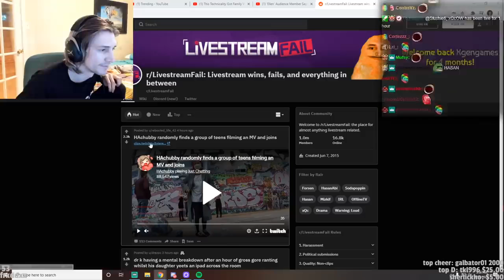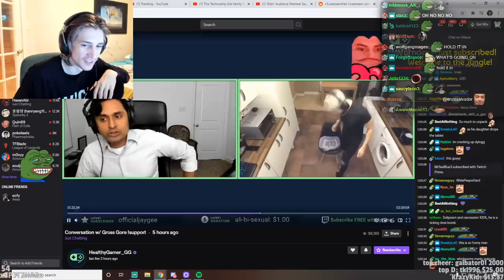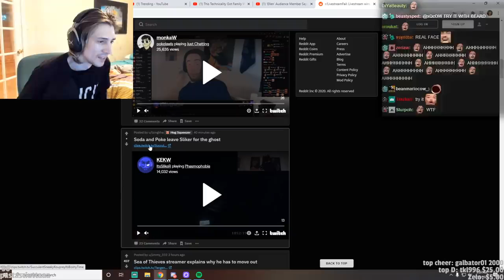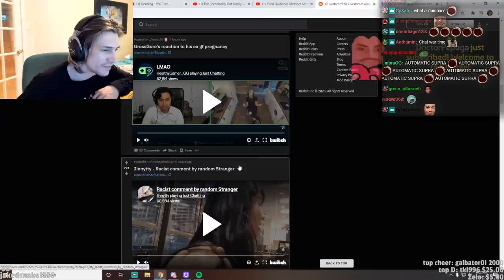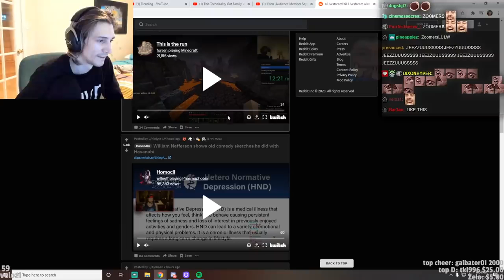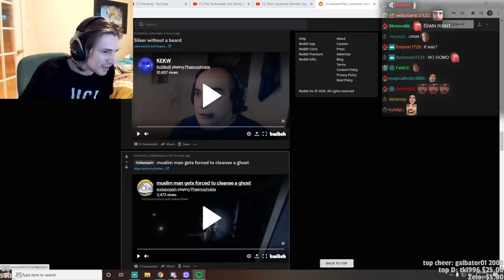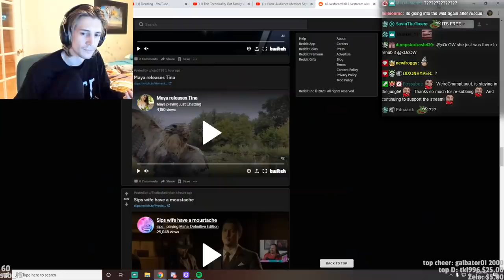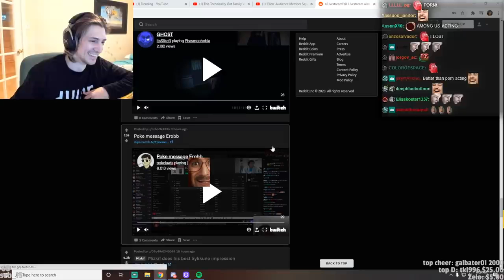xQc REACTS TO Livestream FAILS - Part 27